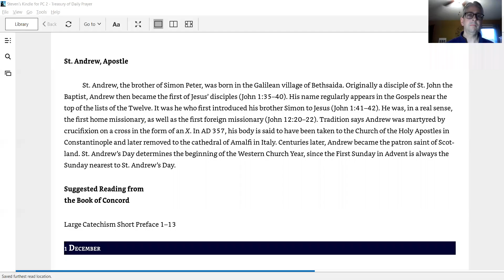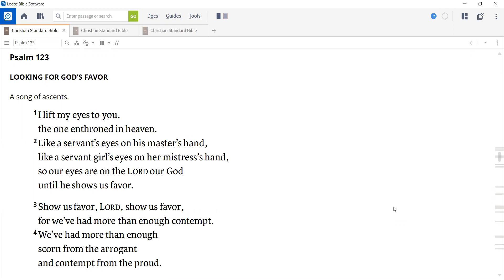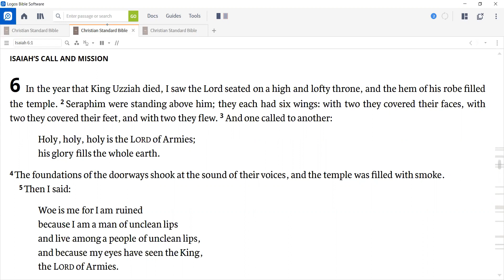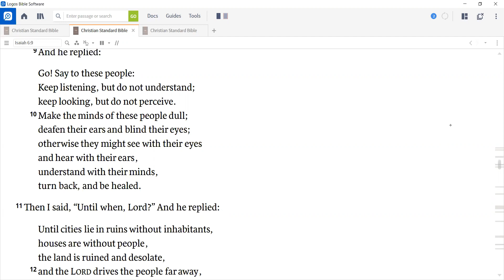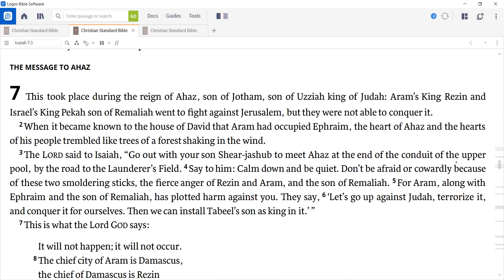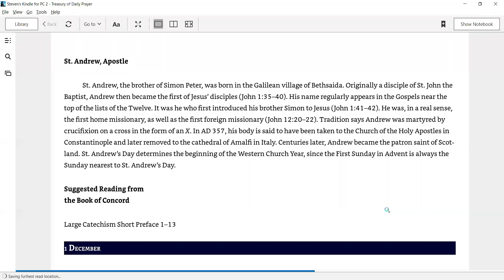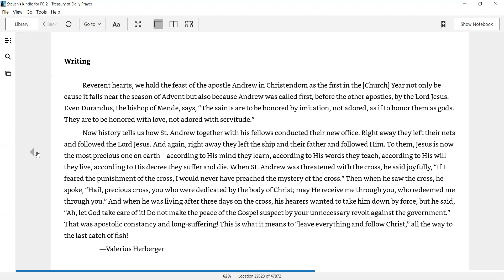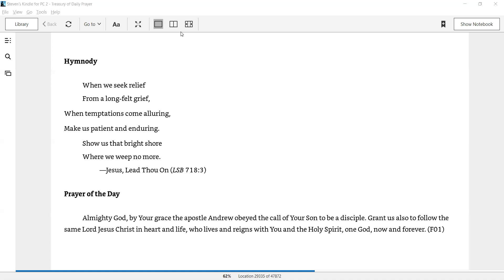Daily Devotion for November 30, 2020